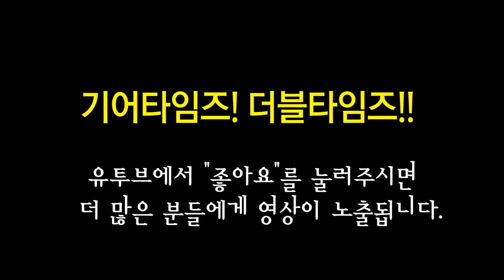펜더 Fender Mexico Standard Jazzmaster HH